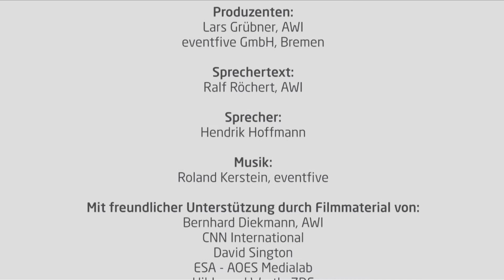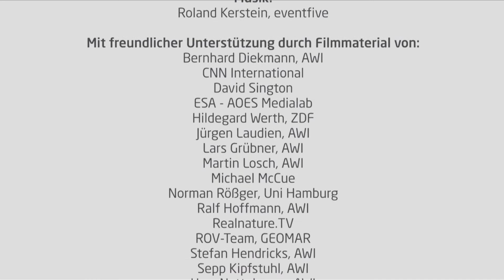(Gebärdensprache) Eis - Meer - Klima – Mit Polar- und Meeresforschung unsere Erde verstehen